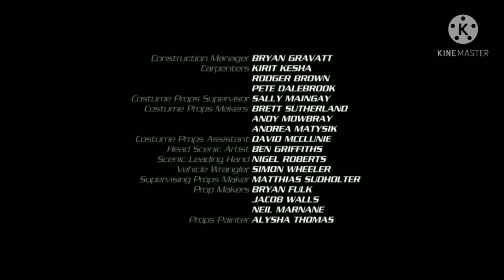Intro Opening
Power Rangers Beast Morphers Ending
Parental Guidance MTRCB
Introduction
We'll Be Right Back